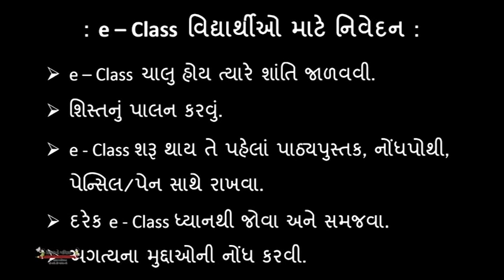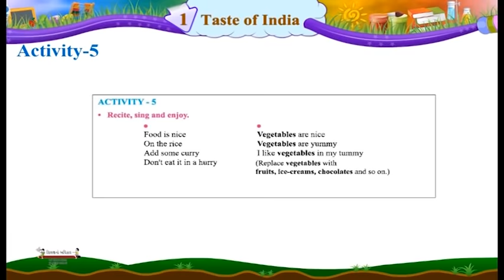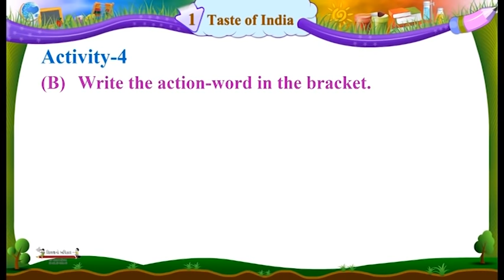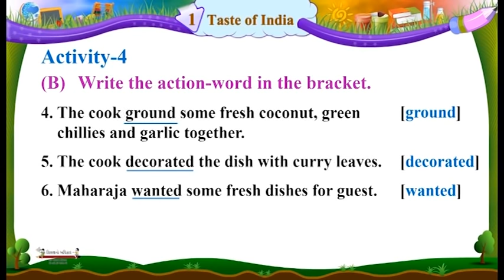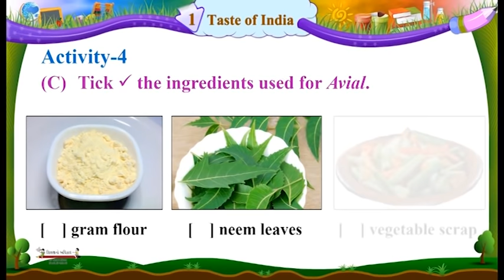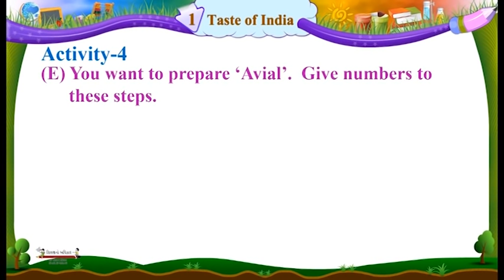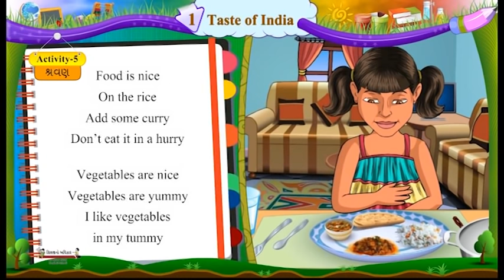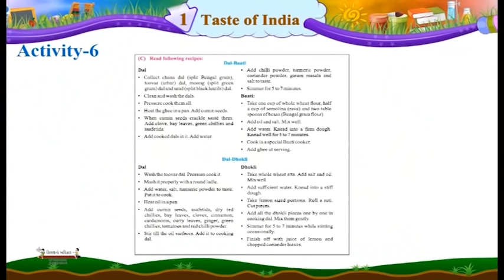English Standard 6 Semester 2 Chapter 1 Taste Of India Episode 4